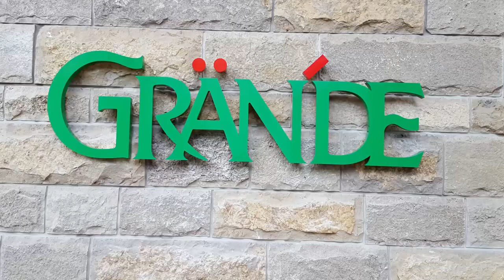Grande Cheese Home Office & Research Center - Featuring Building Stone Veneer from Buechel Stone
Grande Cheese Co. & C.D. Smith Construction, Inc. hosted a Contractor Appreciation Open House a few short months after Grande Cheese Co.'s New Home Office and Research Center was in operation. We were honored to have our building stone veneer featured on such an exemplary project and appreciative of their gracious invite to view the finished product. This compilation features photos and videos that I took (Tracy Lisowe | Marketing Manager, Buechel Stone) at the September 10th Open House. [Song Selection: Italian Morning by Twin Musicom is licensed under a Creative Commons Attribution license